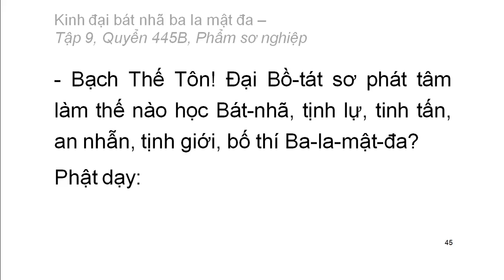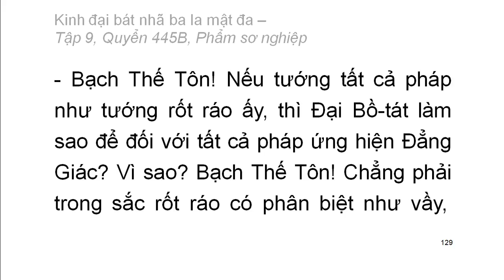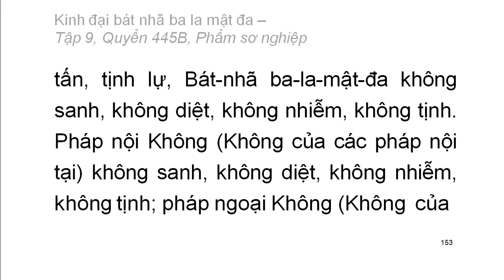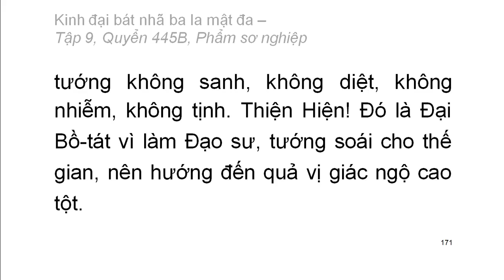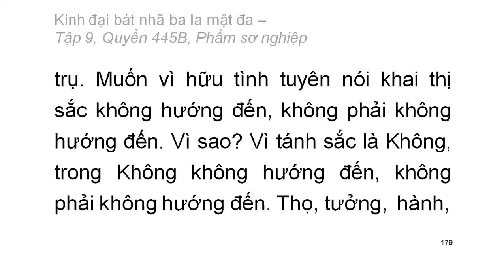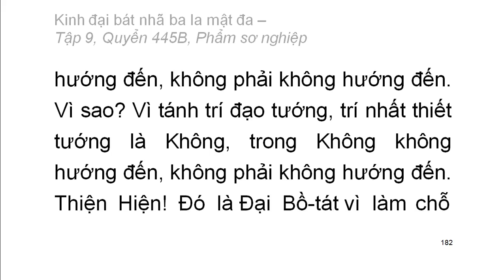Quyển 445B: Kinh đại bát nhã ba la mật đa - Phẩm sơ nghiệp (rất hay) (445/600)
Hội thứ hai:
Phẩm 50: Phẩm sơ nghiệp
Hán dịch: Pháp sư Huyền Trang
Việt dịch: Hoà thượng Trí Nghiêm
Giảo chính: Hoà thượng Quảng Độ